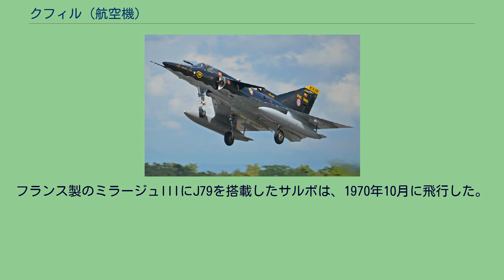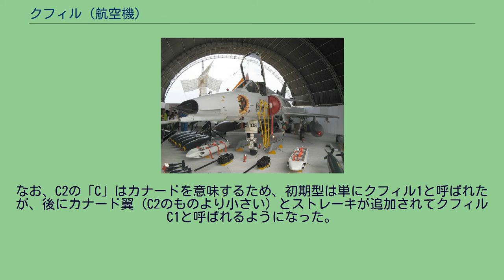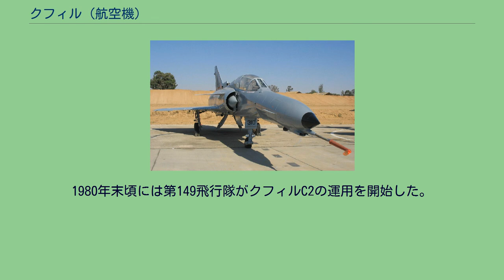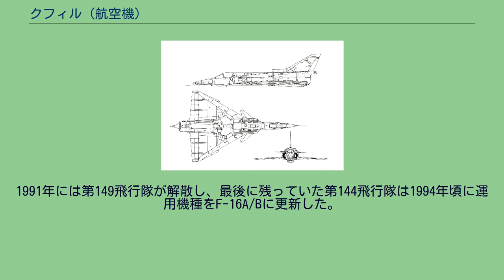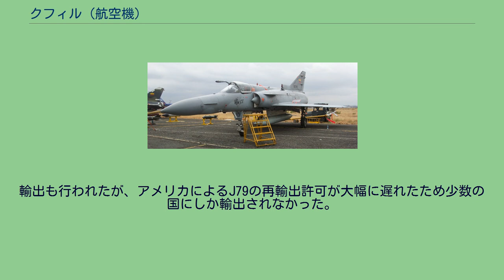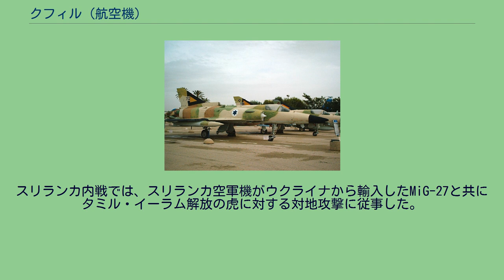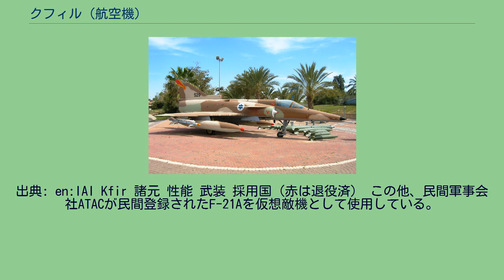クフィル (航空機)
IAI クフィル/IAI כפיר クフィルC7 IDF/AF 第144飛行隊 クフィル（Kfir）は、イスラエルのイスラエル・エアクラフト・インダストリー（Israeli Aircraft Industries,IAI）がミラージュIIIをベースに独自改良を行って開発した戦闘機。
Kfirとはヘブライ語で子ライオンの意。
日本語ではクフィールと表記されることもある。
1960年代、イスラエル空軍ではミラージュIIIをはじめとするフランス製戦闘機を主力としていた。
しかし、1967年の第三次中東戦争後、シャルル・ド・ゴール政権の中東外交政策転換によりフランスからイスラエルへの武器輸出が停止される。
そのため、50機を発注済みであったミラージュ5（ミラージュIIIの電子機器を簡素化し、実戦環境での稼働率向上を狙った派生型）の引き渡しも行われなかった。
これがクフィル開発の発端となった。
IAIは、既にダッソー社との間に機体のライセンス生産の契約を結んでいたミラージュ5に、第三国から図面を盗み出し製造したアター9C エンジンを組み合わせることで、独自生産型ミラージュとも言うべきネシェル（Nesher、ヘブライ語で鷲の意）を完成させた。
一方で、イスラエル空軍は高地・高温条件下や兵装搭載時におけるエンジンのパワー不足に不満を持っていた。
そこで、同時期にアメリカ合衆国からF-4Eを導入した事から、ミラージュのエンジンをF-4Eに搭載されるJ79に換装し、能力向上を図る目的で計画された機体サルボが開発され、ネシェルとサルボの開発成果を組み合わせた機体であるクフィルの製作へと繋がった。
フランス製のミラージュIIIにJ79を搭載したサルボは、1970年10月に飛行した。
この試作機に続いて1973年6月にラーム（רעם、ヘブライ語で雷鳴の意）と名づけられたプロトタイプが製作された。
続いてバラク（ברק、ヘブライ語で電光の意）と名付けられた機体がIAIによって生産され、1973年10月6日に勃発した第四次中東戦争中に運用された。
クフィルの名称でJ79に最適化された機体の量産開始は、第四次中東戦争終了後の1975年4月のことだった。
外見は、原型となったミラージュ5と似るが、アター9Cより2t以上（A/B使用時）推力が大きいJ79を搭載したことにより飛行性能が向上し、ペイロードも約1,500kg増加した。
J79を搭載するために、胴体には大きな改修が加えられている。
エアインテークは拡大され、後部胴体は太くなり、熱に強いチタンも導入している。
垂直尾翼基部にはアフターバーナー部冷却用の、後部胴体にはタービン冷却用の小型エアインテークが追加されている。
また、重心を合わせるために尾部が0.6m短くなっている。
生産型であるクフィルC2からはエアインテーク肩部にカナード翼、機首先端にストレーキ、主翼にドッグトゥースが追加され、離着陸性能や旋回性能、高迎え角時の操縦性が大きく向上した。
これらの改修（特にカナード翼の追加）は、後に本家であるミラージュIII/5の近代化改修機にも取り入れられている。
なお、C2の「C」はカナードを意味するため、初期型は単にクフィル1と呼ばれたが、後にカナード翼（C2のものより小さい）とストレーキが追加されてクフィルC1と呼ばれるようになった。
アビオニクスは随時更新されており、エルタ製EL/M-2001B測距レーダーやMBT製二重コンピュータ操縦システムの他、後にグラスコックピット化もされた。
戦闘機ではあるが、余裕のあるペイロードと高度なアビオニクスにより対地・対レーダーミサイルやレーザー誘導爆弾にも対応しており、対地攻撃機としても運用可能。
量産開始直後の1975年4月に第101飛行隊、1976年には第113飛行隊 にクフィル1が配備された。
1977年には第101飛行隊のクフィル1が主生産型のクフィルC2に更新され、第101飛行隊のクフィル1は第109飛行隊に移管された。
この頃にクフィル1がクフィルC1仕様に改修された。
1978年には第144飛行隊がクフィルC2の運用を開始した。
1979年には第113飛行隊のC1がC2に更新され、1980年には第109飛行隊のC1もC2に更新された。
これらの飛行隊から放出されたクフィルC1は第254飛行隊に移管された。
1980年末頃には第149飛行隊がクフィルC2の運用を開始した。
1984年には第254飛行隊が解体され、クフィ...